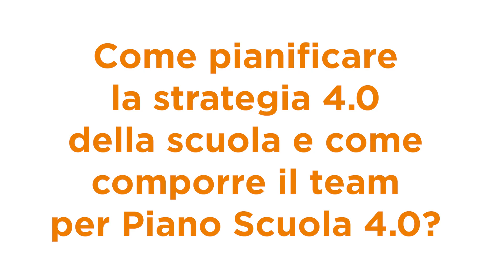PNRR e Piano Scuola 4.0: come sviluppare il progetto e la strategia 4.0 nella propria scuola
PNRR e Piano Scuola 4.0: capiamo insieme come sviluppare il progetto e la strategia 4.0 nella propria scuola.

In questo video il Dirigente scolastico dell'IC3 di Modena Daniele Barca, dialogando con Gabriele Benassi e con l'architetto esperto di ambienti scolastici Francesco Bombardi - ci invita innanzitutto a partire dalle competenze essenziali, già presenti nelle scuole: dalla didattica e dalla pedagogica, nucleo fondativo di ogni progetto di senso. Eviscera poi le altre competenze chiave che è necessario "mappare" all'interno dell'istituto per gestire al meglio le opportunità offerte dal PNRR: competenze e organizzative in primis.
Tali risorse devono essere messe al centro per poter riorganizzazione degli spazi, anche tenendo conto delle nuove esigenze della didattica, dei docenti e degli studenti. Largo quindi anche a una riflessione sulle dotazioni e sulle competenze digitali già in essere nell'istituto, per partire da uno studio di fattibilità e da una mappatura delle risorse propedeutica all'avvio dei lavori.
CDa questa si può evincere cosa l'istituto già abbia e cosa no, anche in termini di conoscenze e decidere ad esempio di aprirsi a una consulenza esterna quando non si hanno competenze adeguate interne a scuola.
L'invito è innanzitutto quindi quello di non partire dagli strumenti: partiamo dalla didattica e scegliamo, selezioniamo gli strumenti di conseguenza
Da qui poi si può procedere per Step diversi, da una consulta allargata alla comunità scolastica indispensabile per "intercettare sogni" (ora realizzabili, grazie a queste risorse) e poi a una fase puramente decisionale e di stesura del progetto appannaggio di pochissimi.

Questo video è un estratto dell'incontro "PNRR e Piano Scuola 4.0: 3B per guardare lontano" organizzato da Spazio L.E.O. il Future Lab dell'Istituto comprensivo 3 di Modena.